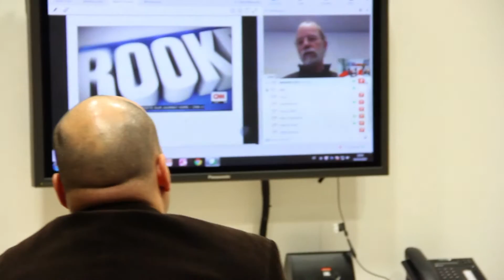Red Hen Lab: a global laboratory and consortium for research into multimodal communication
The Distributed Little Red Hen Lab is a global laboratory and consortium for research into multimodal communication. Its main goal is theory. Its second goal is the development of new computational, statistical, and technical tools to assist research into multimodal communication. Red Hen is a cooperative of engaged researchers who collaborate closely and contribute power and content to Red Hen and hence to each other and to future researchers. Principal nodes of the research network include:

Francis Steen, Communication Studies, UCLA

Mark Turner, Cognitive Science, Case Western Reserve University

Song-Chun Zhu, Statistics, UCLA

Cheng Zhai, Computer Science, UIUC

Anders Hougaard, Communication Studies, Southern Denmark University, director of Corpus-Based Multimedia Analysis.

Erik Bucy, Texas Tech

Javier Valenzuela, University of Murcia, Spain

Peter Uhrig, FAU, Germany

Cristóbal Pagán Cánovas, Institute for Culture and Society, University of Navarra, Spain

Heiko Schuldt and the iMotion group at the University of Basel, Switzerland